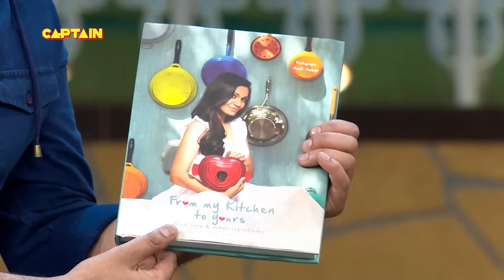कपिल का भाई गप्पू करना चाहता है सरला से शादी | FULL EPISODE | The Kapil Sharma Show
Arshad Warsi is the special guest tonight on ‘The Kapil Sharma Show’. The actor is promoting his new film ‘The Legend of Michael Mishra’ along with his wife Maria on the show. The crazy neighbors of Kapil Sharma create a laughter riot with Arshad Warsi and Maria in the 29th Episode of ‘The Kapil Sharma Show’. Watch this exciting 29th Episode of ‘The Kapil Sharma Show’.